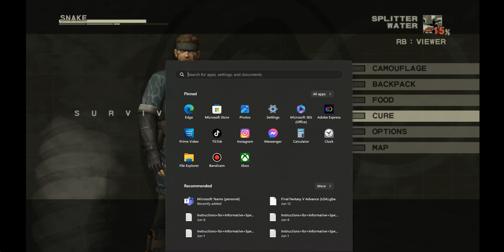Let's Play Metal Gear Solid 3: Snake Eater (PC) 13 - Traps, Traps, Traps, and More Traps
We make our way through a warehouse and then into an are full of multiple kinds of traps. I consider trying to catch a rare snake but decide against it for the moment. We find another guarder area and after tricking a guard we enter this guarded area.

I am unsure why my mic was off. I will leave this up until I redo this video.

Mushrooms and Fruit: Fly Agaric

Camouflage: Desert (Facepaint)